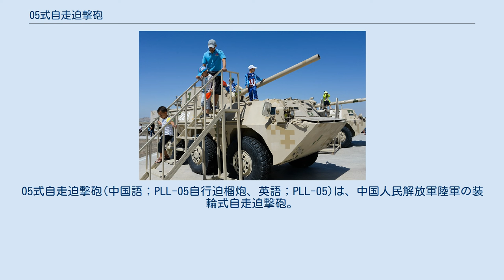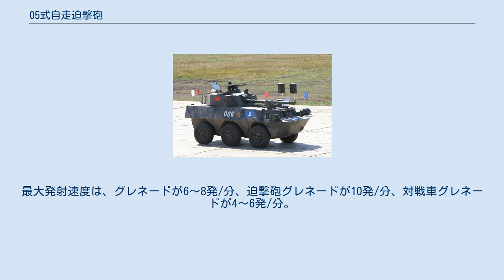05式自走迫撃砲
05式自走迫撃砲(中国語；PLL-05自行迫榴炮、英語；PLL-05)は、中国人民解放軍陸軍の装輪式自走迫撃砲。
92式装輪装甲車の車体上部に120mm自動迫撃砲を装備している。
 PLL-05 92式装輪装甲車をベースに開発された。
 水上での最高速度は8km/h、最高速度は80km/h、最大走行距離は720km。
フロント4輪補助パワーステアリング、NBCプロテクションシステム、セントラルタイヤプレッシャーレギュレーションシステム、砲塔の両側に取り付けられた3連の電動発煙弾発射機などを標準装備。
 武装は、360度回転可能な溶接構造の完全密閉型砲塔を装備し、武装は120mm自動迫撃砲と85式12.7mm重機関銃。
砲身にはマズルブレーキはなく、可動範囲は-4度から+80度、迫撃砲弾やグレネード、対戦車グレネードを発射でき、直接照準と間接照準の両方が可能で、36発の弾薬を搭載している。
 銃の照準や操作モードは、必要に応じてオートマチック、セミオートマチック、マニュアルとすることができる。
 この砲には半自動装填装置が搭載されており、直接照準と間接照準の2種類の照準器が装備されている。
最大発射速度は、グレネードが6～8発/分、迫撃砲グレネードが10発/分、対戦車グレネードが4～6発/分。